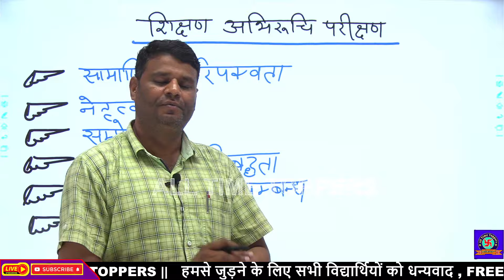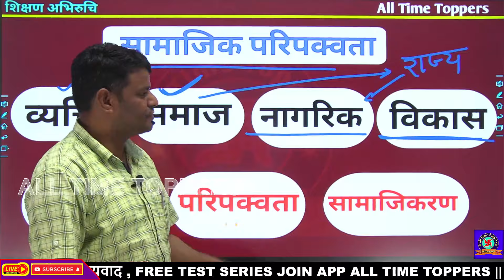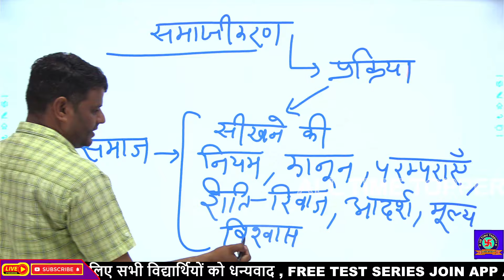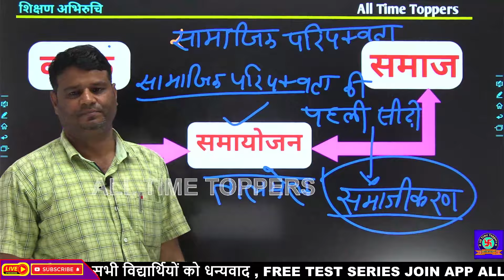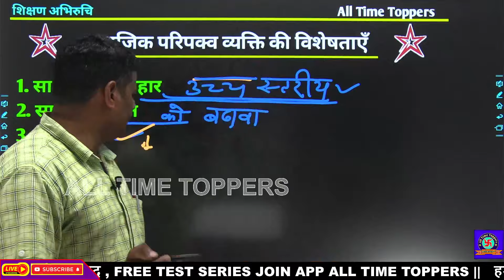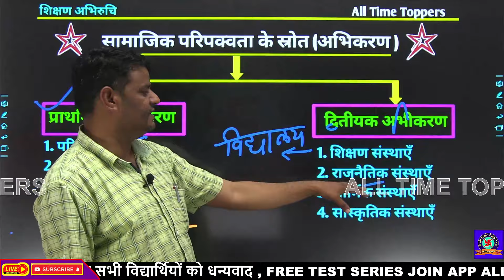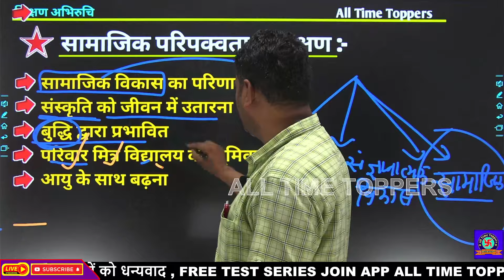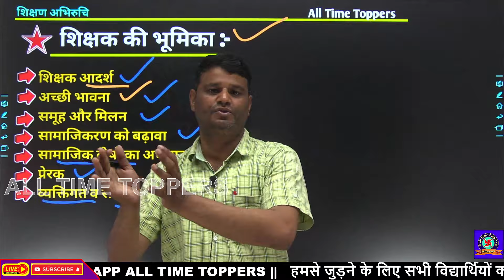BSTC Online Classes 2024 | PTET 2024 Teaching Aptitude | BSTC 2024 Form Date | शिक्षण अभिवृति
teaching aptitude,
teachingaptitude,
2020 teaching aptitude,

 bstc,bstc 2024,
bstc online form date 2024,

bstc 2023-24 syllabus,
bstc exam syllabus 2024,
bstc syllabus,
bstc 2024 new syllabus,
bstc ka syllabus 2024,
bstc full syllabus 2024,
bstc 2024 complete syllabus,
ptet teaching aptitude syllabus 2024,
ptet 2024 teaching aptitude syllabus,
ptet shikshan abhiruchi syllabus 2024,
ptet 2024 shikshan abhiruchi syllabus,
bstc teaching aptitude syllabus 2024,
bstc 2024 teaching aptitude syllabus,
bstc shikshan abhiruchi syllabus 2024,
bstc 2024 shikshan abhiruchi syllabus,
bstc 2024 ki teyari kaise kare,
bstc 2024 ki teyari kaise karen,
2024 mein bstc ki taiyari kaise karen,
bstc ki taiyari kaise kare,
2024 ke liye bstc ki taiyari kaise karen,
bstc 2024 ki tayari,
bstc 2024 ki taiyari,
bstc 2024 taiyari,
lehar classes,
lehar classes,
ptet 2024 lehar classes,
shikshan abhiruchi lehar classes,
teaching aptitude,

bstc teaching aptitude classes 2024,
PTET teaching aptitude classes 2024,
ptet teaching aptitude previous year question,
ptet 2024 shikshan abhiruchi online classes,